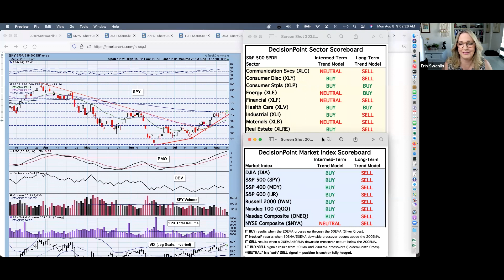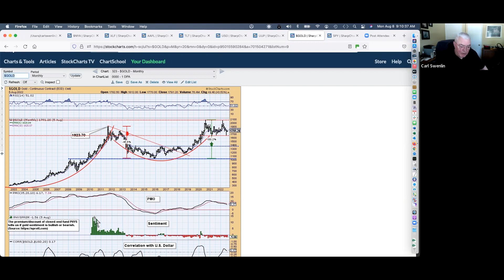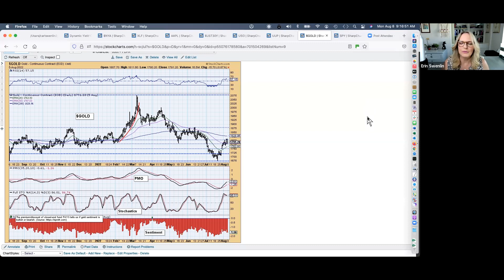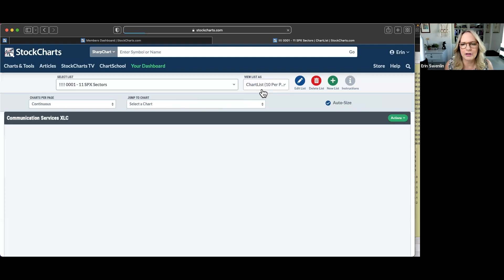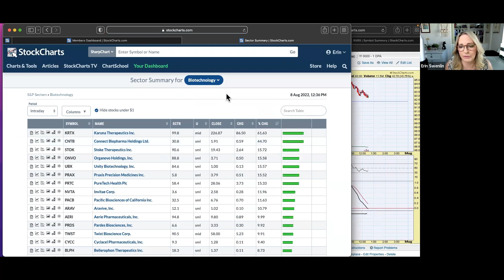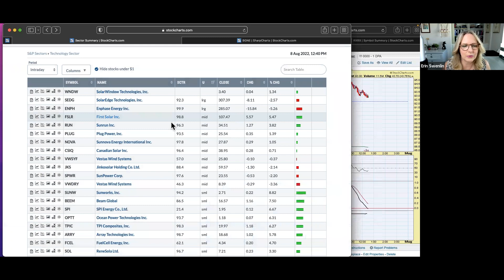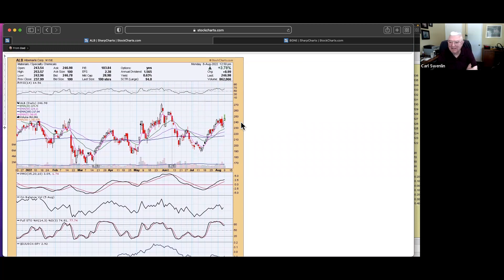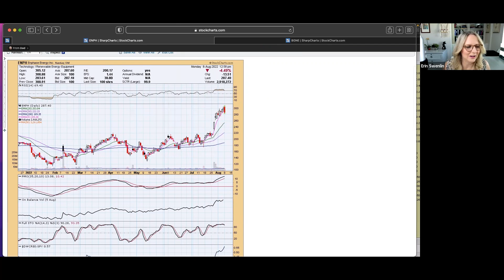Gold vs. Gold Miners & Silver | Carl Swenlin & Erin Swenlin | DecisionPoint Trading Room (08.08.22)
Carl talks about the market conditions and trends, then dives into the metals and discusses possible entries. He explains how to use premium/discounts to determine sentiment for Gold and Silver. He also covers yield inversions. Erin gives the sector overview and dives into Biotechs and Renewable Energy, where she finds a few stocks she likes. The trading room ends with multiple symbol requests.

00:00 - Intro
02:01 - Current Market Update, DecisionPoint Sector Scoreboard
07:03 - U.S. Dollar (UUP), Gold (GLD), Gold Continuous Contract ($GOLD)
10:47 - U.S Oil Fund ($USO), Bonds, Treasury Yields, Apple (AAPL)
18:49 - Gold Miners ($GDX), iShares Silver Trust (SLV)
27:08 - 11 S&P Sectors
32:04 - Healthcare, Biotechnology: S&P Biotech ETF (XBI)
39:41 - Renewable Energy Equipment ($DWCREE), Sunrun (SUN)
42:04 - Symbol Requests: China Internet ETF (KWEB), ProPhase Labs (PRPH)
44:58 - Energy Sector (XLE), Monolithic Power Systems (MPWR), Albemarle (ALB)
53:30 - Renaissance IPO ETF (IPO), Microvision (MVIS), Cheniere Energy (LNG)
56:47 - Sigma Lithium (SGML), Enphase Energy (ENPH)